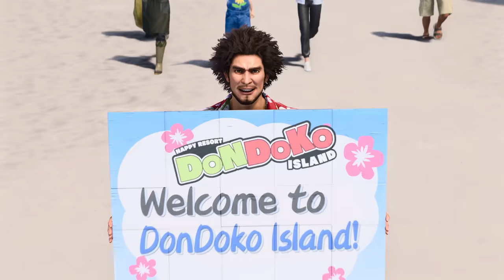LIKE A DRAGON: INFINITE WEALTH | Dondoko Island Reveal Trailer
Like a Dragon: Infinite Wealth is AVAILABLE NOW. Buy or add it to your wishlist!